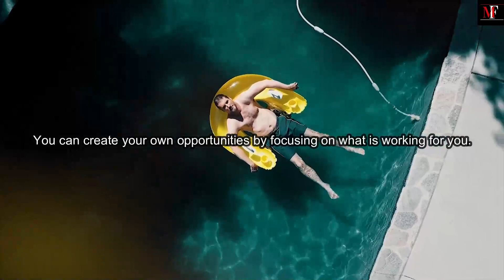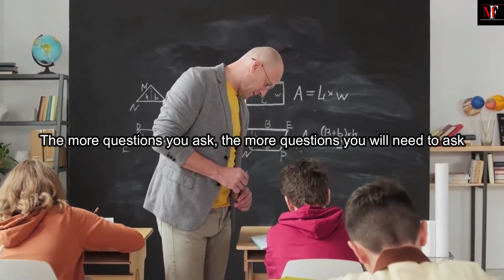OPPORTUNITIES Don't HAPPEN You CREATE Them - Best Motivational & Inspirational Video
Opportunities
create Opportunities
create your own opportunities
own opportunities
opportunity motivation
studying motivation
Be an opportunity maker
How to Create Opportunities
How to Make your Own Opportunities
knowledge
self development
self help
Achievement
Happiness
Failure
Change Career
motivational speech for success in life
motivation sport
never give up
successful life
educational videos for students
learning attitude
inspirational video
inspirational videos for students
believe in yourself
self help
development
personal growth
motivation for success in life
business
greatness
business motivation
the mask fury
themaskfury